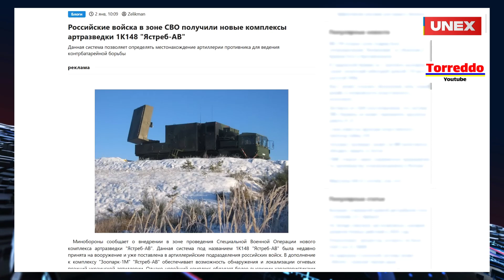HIMARS Takes Down Russia's Latest Radar and Air Defense Systems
In this gripping video, witness the intense clashes on the Eastern front as the Ukrainian Armed Forces showcase their strategic prowess against the latest Russian military technology. The HIMARS system takes center stage, attacking Russia's cutting-edge Yastreb AV radar designed for artillery detection. The Ukrainian military responds swiftly to the deployment of Russia's newest artillery reconnaissance system, striking it with precision and efficiency.

But the action doesn't stop there – delve into a separate situation exposing the ineffectiveness of Russian air defense systems. Two Buk systems, one near Khartsisk and another in occupied Donetsk, fall prey to Ukrainian tactics. The video unfolds the incidents, revealing how the HIMARS system proves its effectiveness, leaving Russian air defense units in shambles.

The Russian military's recent struggles on the frontline come to light, with advanced equipment being attacked and destroyed by the determined Ukrainian Armed Forces. This video explores the general trend of setbacks faced by the Russian military, shedding light on their inability to effectively fight back. As the Ukrainians continue to demonstrate their prowess, the Russian claims of defeating enemy installations remain unproven. Join us as we analyze and break down the latest developments in this ongoing conflict.